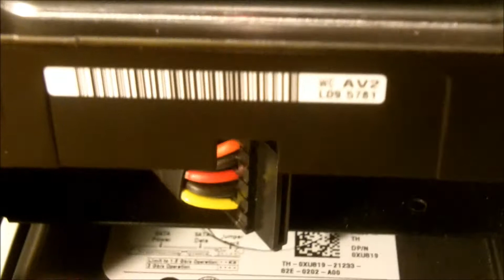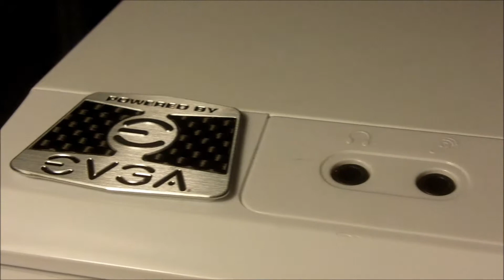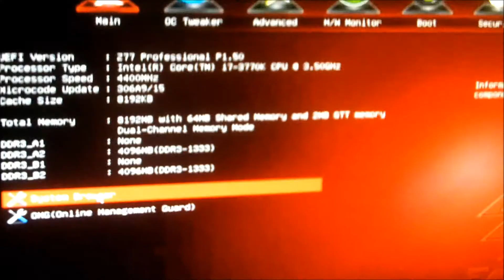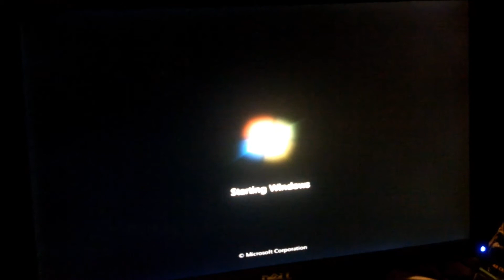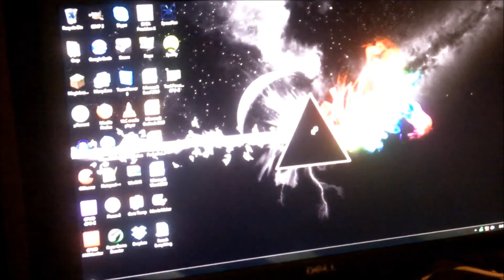i7 Gaming PC (2013)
RAM: (SOON) 32 GB 2400 MHz
GPU: nVidia GTX 550 TI 2 GB SLI
PSU: Corsair GS800
CPU Cooler: Cooler Master Hyper 212
Motherboard: ASRock Z77 Fatal1ty Professional

GeekBench: About 18,500
Performance Test 8: About 3,100